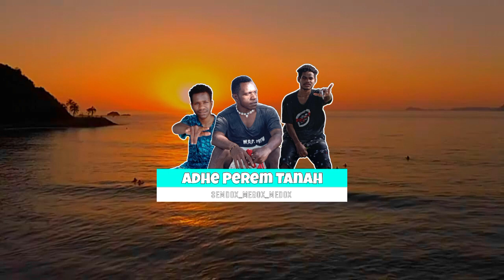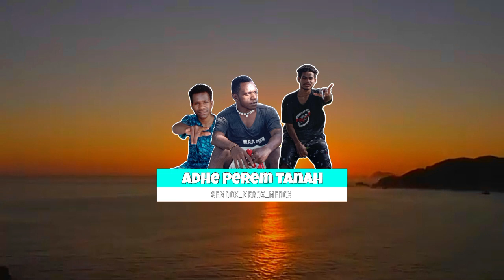Adhe_Perem_Tanah_Gg_Boys